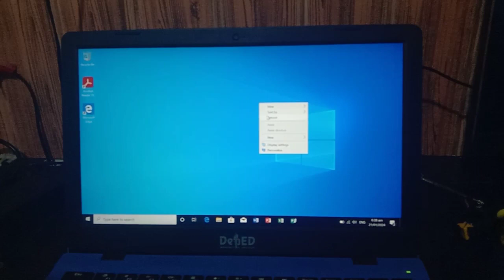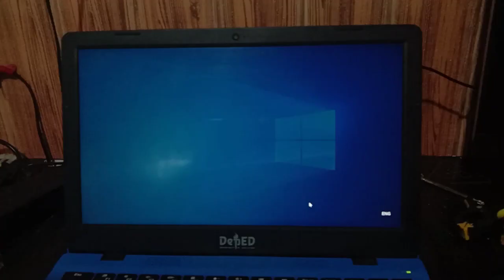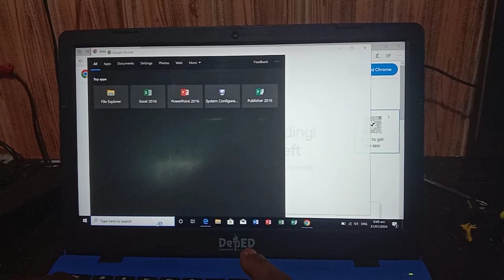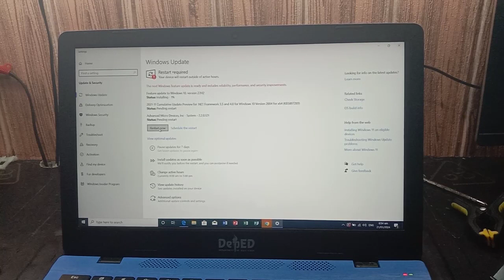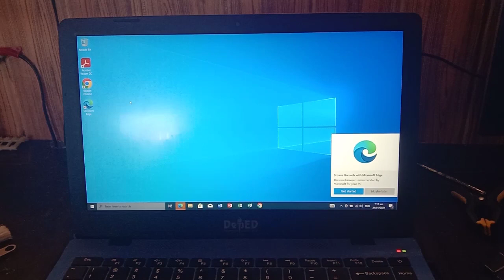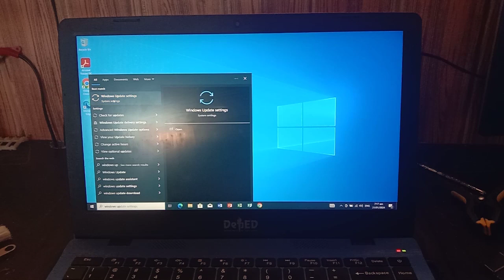Google Chrome Installation and Windows Update | Step by Step Process | Tech Tips